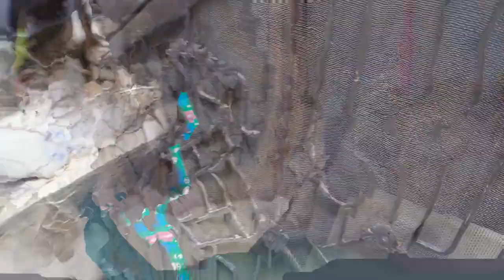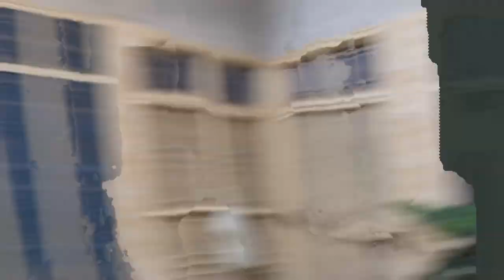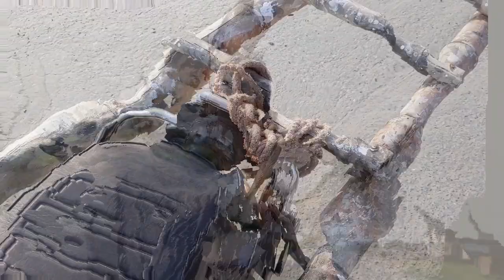Ajj Koi Kaam Bh theek Nai Ho Rha | Bravo G